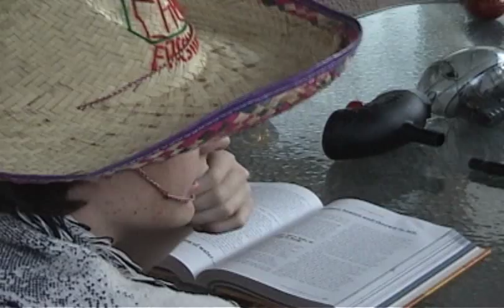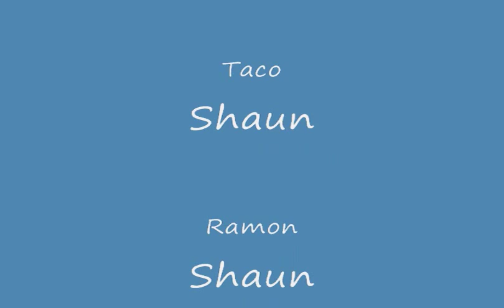Gregorio Cortez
A school project. Not halo related. Edited in WMM, not by me. Bloopers do play after the credits! I play gregorio.